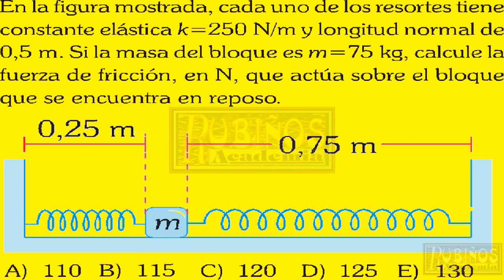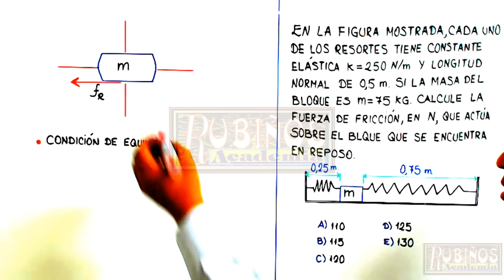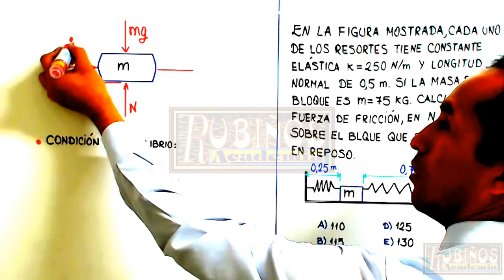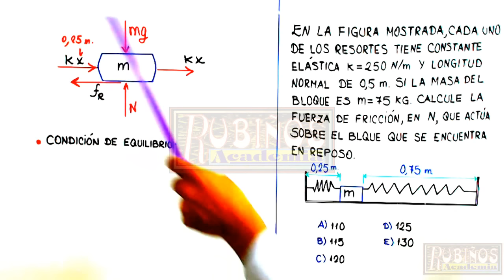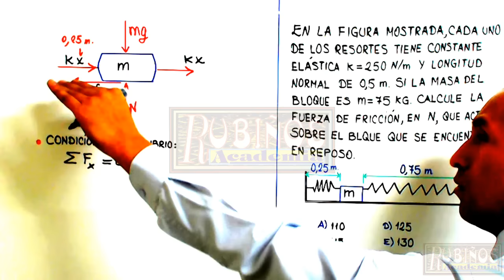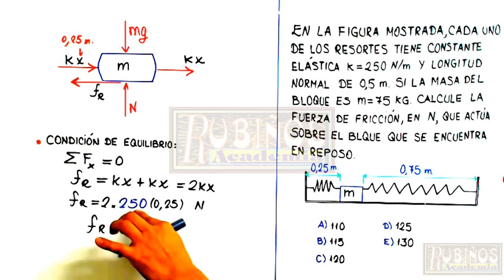EXAMEN UNI FÍSICA SOLUCIONARIO ADMISIÓN UNIVERSIDAD INGENIERÍA 2018 ESTÁTICA-EQUILIBRIO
FÍSICA - Estática- Fuerza de rozamiento - Primera condición de equilibrio-SOLUCIÓN- TERCERA PRUEBA UNI 2016-II -PROBLEMA 4  :

PREGUNTA 4 :
En la figura mostrada, cada uno de los resortes tiene
constante elástica k=250 N/m y longitud normal de
0,5 m. Si la masa del bloque es m=75 kg, calcule la
fuerza de fricción, en N, que actúa sobre el bloque
que se encuentra en reposo.